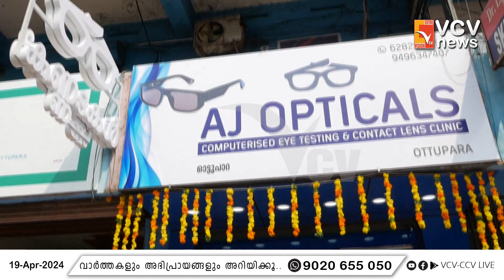വടക്കാഞ്ചേരി നഗരസഭാ പരിധിയിൽ കുടിവെള്ളക്ഷാമം രൂക്ഷമാകുന്നു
VCV NEWS

VCV NEWS CHANNEL
Wadakkanchery, Thrissur